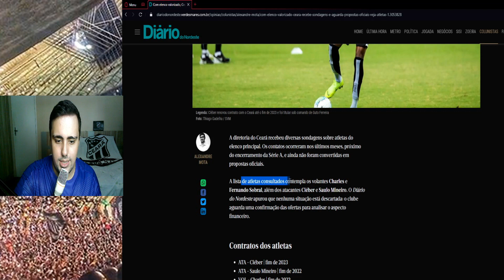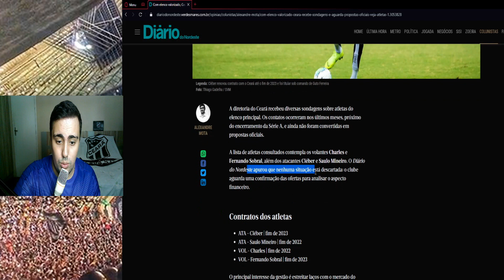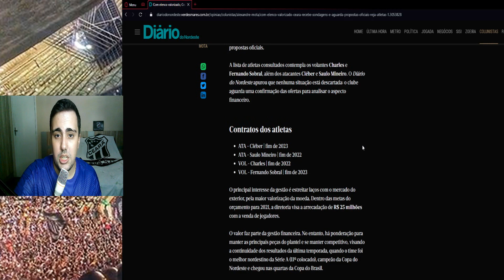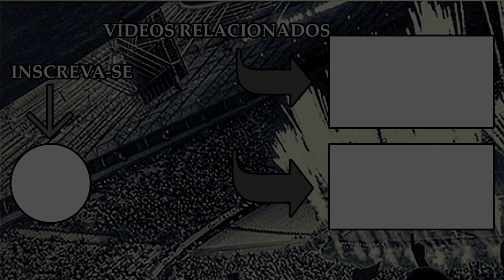JOGADORES TITULARES SAINDO DO CEARÁ?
No vídeo de hoje, falaremos sobre sondagens no qual alguns jogadores do elenco do Ceará recebeu de outros clubes.